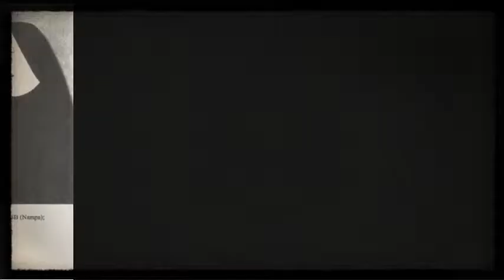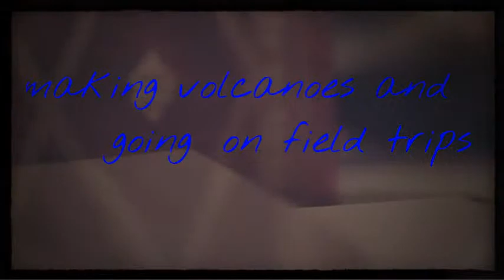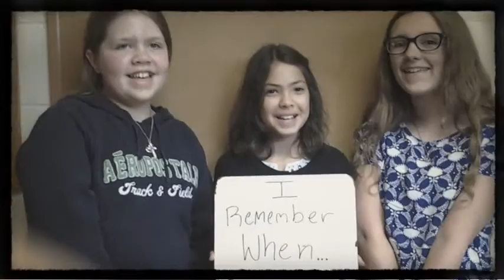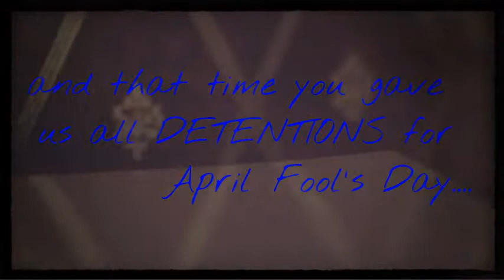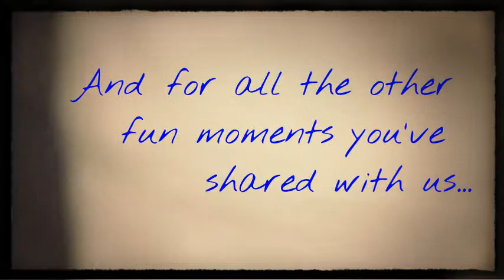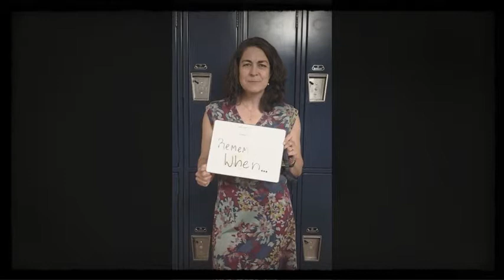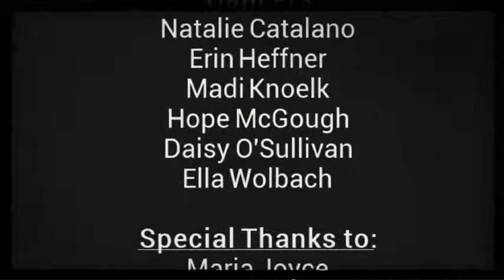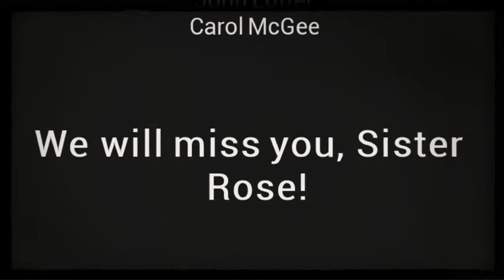Sister Rose Retirement Final